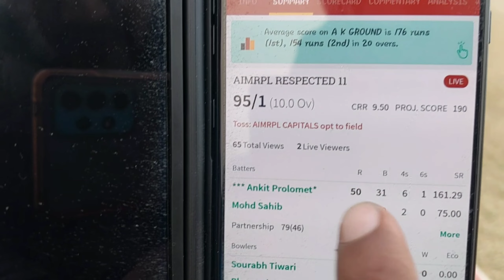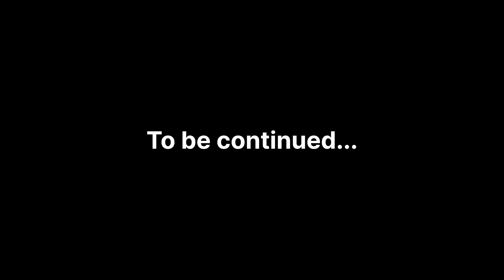Cricket ka season ❤️ | Full match practice